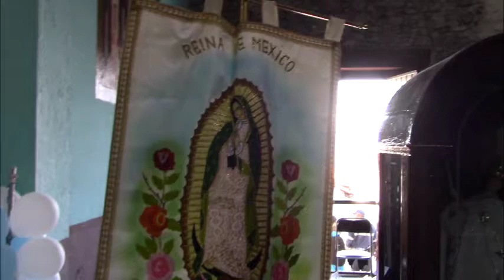Convivio para los peregrinos de san miguel tlaixpan que visitan la parroquia de Guadalupe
participan estandartes y varios cristos como el de los albañiles, el cristo de la panorámica, el cristo de la cima entre otros, llevan realizando esta procesión aproximadamente 4 años, al llegar a la calle de mora participan en la misa y al finalizar se realiza un pequeño convivio en donde se ofrece comida y agua para todas las personas que participan en la procesión.